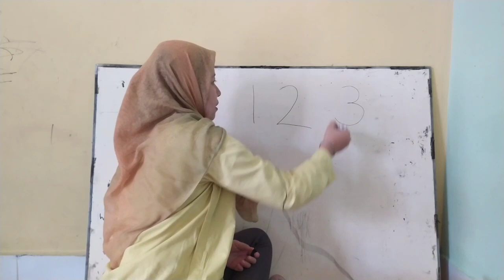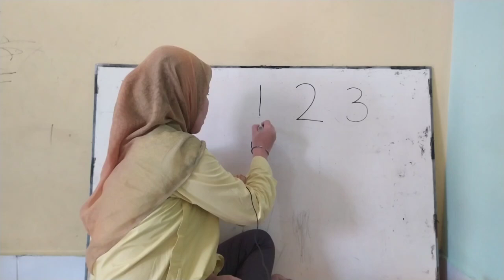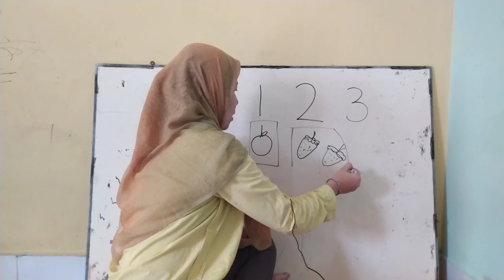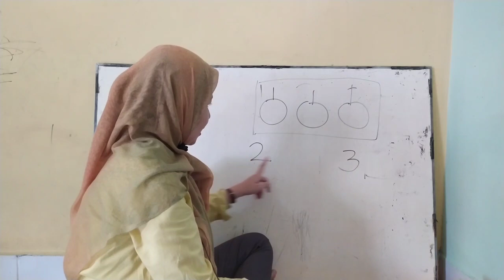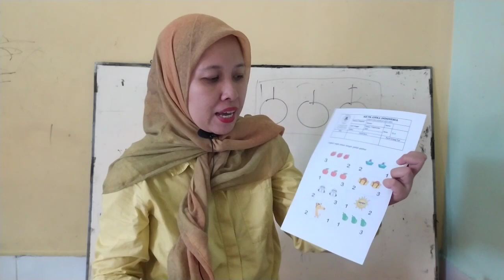Kegiatan berhitung 1-3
Mengenal angka

Pemusik: @iksonmusic